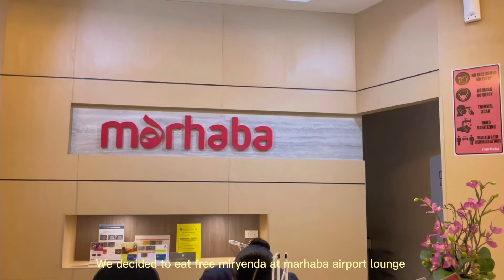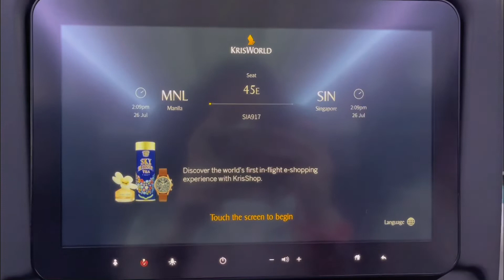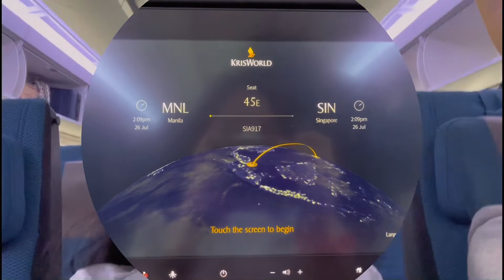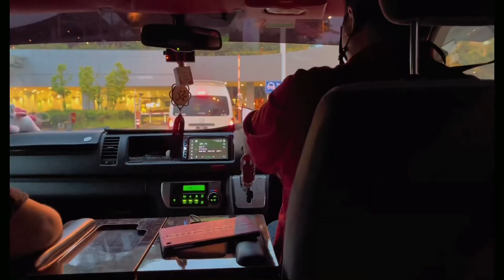Singapore vlog 🌷 | singapore airline, airport lounge, labradoodle, good food, good laughters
Hi viewer 👋

Had fun creating and editing this video, it was our first out of the country trip after everything. Wasn’t expecting so much from this trip, but im glad i was able to accompany my mama and my other relatives Salingkit-kit lang ako 😅 Here are some clips that ive taken on our first day, mostly videos on the way there. Maybe ill post 2 more to sum up our whole trip, lets see.

What a rollercoaster i’m not that old but i really felt like a younger me when my family and i used to travel. Really missed traveling and getting to eat good food, taking vidos and pictures of cool things we do in a certain country and to look at new perspectives.

I hope to create more and be able to edit more videos soon 🙏✨✨✨✨

Have a nice day and may you feel light

-Kay